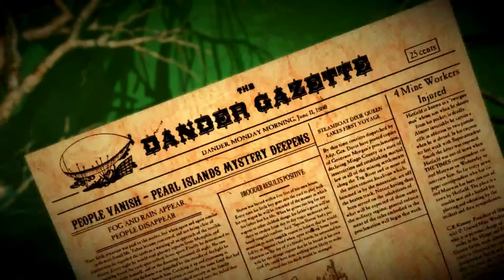Spate #01 Robots and Giant Horned Men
Been meaning to get to this one for a while now and so far a very interesting game so far. So many questions to find the answers to. All to be discovered by one drunk and down on his luck detective.